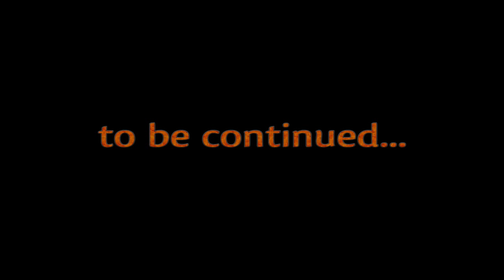Legendary No. 52 - "Dispenser Array" (Z324)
Please no spoilers in the comments! I like discovering things for myself. Even if it gets me blown up.

Regarding Filming and Cinematic Scenes:
I have two save games for Legendary. I play my first save game first on hard difficulty. When I have completed an area I load my second save game on easy and film some cinematic shots. The cinematic shots in the beginning of the video were actually filmed last, on a map I don't destroy/alter anything on.

The texture pack is a mix of several different packs. As it contains spoilers I won't be offering it for direct download until later in this series, but if you'd like to use any of its component parts you can google them or find them on the Minecraft Forums:
All tools and weapons except for fishing rod and shears designed by myself from scratch.
Armors edited by me from skins I liked from the Skindex.
Textures are from The Painterly Pack with some modification by me.
Mobs are mostly from NorseCraft.
Ghasts are from Pixeludi.
Paintings are from Sheep Craft.

Its not as good as Mussorgsky, but then nothing is, to be honest.